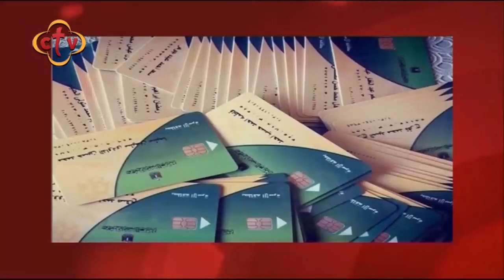أسباب صغيرة تجعلك من ضمن قائمة المحذوفين من بطاقة التموين | من برنامج في النور | مع نانسي مجدي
Channel Frequency :
NileSat
Frequency 10815 Horizontal Symbol Rate: 27500 FEC: 5/6
Hotbird
Frequency 11179 Horizontal Symbol Rate: 27500 FEC: 3/4